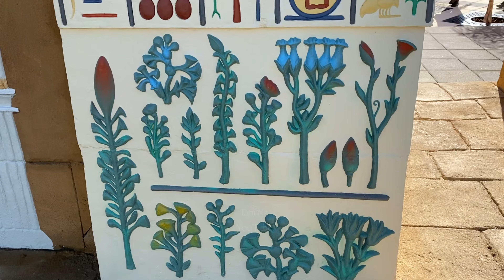Egyptian Garden (Ancient) - Hamilton Gardens, New Zealand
4K video shots of the newly opened Ancient Egyptian garden in Hamilton Gardens, New Zealand.
Shot in the May 2022 , Autumn season .
Each element of the temple court was symbolic. The massive walls on each side of the entrance reflected the two mountains on the horizon better which the sun would ride each day symbolising rebirth.